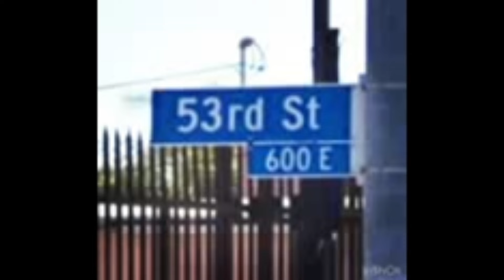young guy confronted me in alabama becuz I said red was ugly